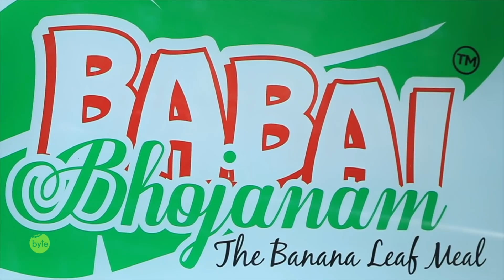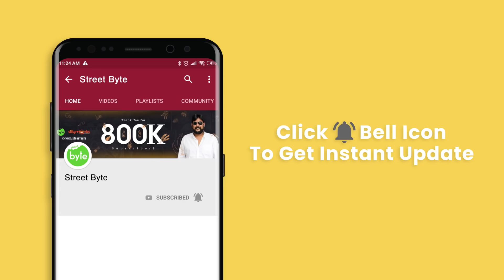Babai Bhojanam | South Indian Thali | Non Veg Curries | Street Byte | Silly Monks | Banana Leaf Food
Powered by: “ Oceana Positive “
: Oceana positive @

“Personalised / Customised premium packaged drinking water bottle” from India`s Leading Premium Label Water

Bottle Brand – “Oceana Positive”

Babai Bhojanam is the place you need to step in for having wonderful Telugu Meals in Banana Leaf .

1) Babai Bhojanam
2nd Floor,
Opp Next Galleria Mall,
Beside Agarwal Eye Hospital,
Panjagutta, Hyderabad

2) Babai Bhojanam
2nd Floor,
Legend Crystal Building,
Opp Hotel Annapurna,
Behind Sunshine Hospital,
P.G Road
Secunderabad

3) Babai Bhojanam Express
HyJack Drive In,
Behind 5th Avenue Bakery,
Sainikpuri,
Secunderabad

4) Babai Bhojanam
Near Old MLA Quarters,
Hyderguda, Himayatnagar
Hyderabad

Street Byte is all about E^3 - Explore. Eat. Enjoy!